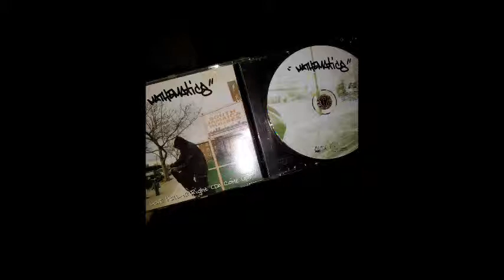mathematics-on da radio.wmv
mathematics love hell or right (da come up)
wu-tang